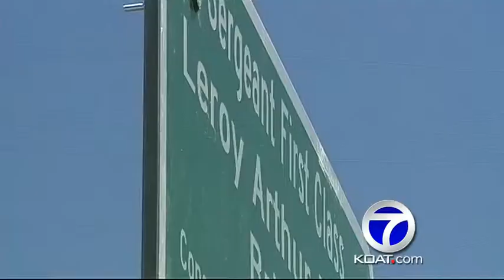War hero honored again in hometown of Santa Fe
Former Medal of Honor recipient honored with statue, bridge